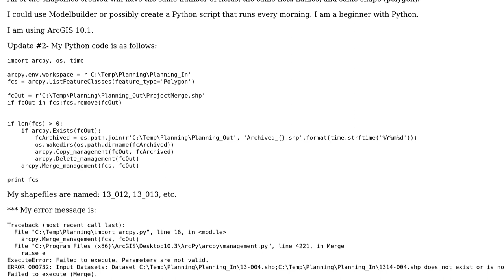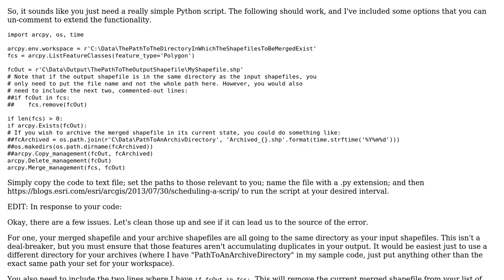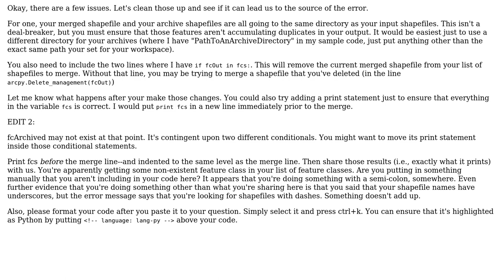GIS: How to reference all the shapefiles within a Windows folder and merge them in ModelBuilder?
With thanks & praise to God, and with thanks to the many people who have made this project possible! | Content (except music & images) licensed under CC BY-SA | Music | Images & others | With thanks to user Tom user PolyGeo user Jessica Marie and the Stack Exchange Network Trademarks are property of their respective owners. You are responsible for your own actions.